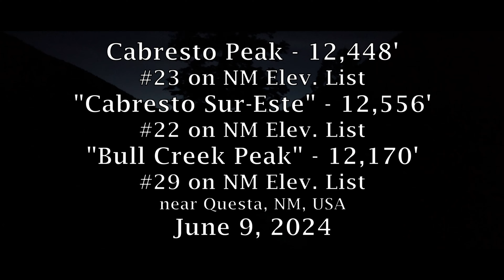Outrunning Storms on 12,000-foot Peaks in New Mexico - Cabresto Peak, Sur-Este, Bull Creek Circuit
The Latir Mountains are a high massif north of the Taos Mountains in New Mexico. They are part of the Sangre de Cristo subrange of the Rocky Mountains and contain 7 of the 36 ranked 12k'+ peaks in New Mexico. The three peaks hiked in this video are Cabresto Peak (12,448' - No. 23), "Cabresto Sur-Este" (12,456' - No. 22), and "Bull Creek Peak" (12,170' - No. 29). "Cabresto" is Spanish for "rope" or "halter", though the connection to the peaks is unknown ("Sur-Este" means "southeast").

The name "Latir" has no known origin. Robert Julyan says local speculation is that it is a French surname, and another possibility is that "latir" supposedly translates to "to howl" in Spanish, possibly signifying the wild character of the range, although no Spanish-English dictionaries corroborate that. Spanish-English dictionaries I consult translate it as "to beat" (like a heart - could there be some connection to "Heart Lake"?). Either way, the true origin is unknown, and the use of an intransitive verb as a mountain range is a little odd anyway, but maybe it makes sense to a native speaker. The range is typically accessed via the Cabresto Lake campground and trailhead on the southwest side (a great place to encounter drunk side-by-siders from Texas) or the Latir Lakes campground on the north side, which is owned by the RCCLA. There are three less-popular access points as well, but I imagine the trails emanating from these spots have not seen much maintenance since the wind incident of 2021.